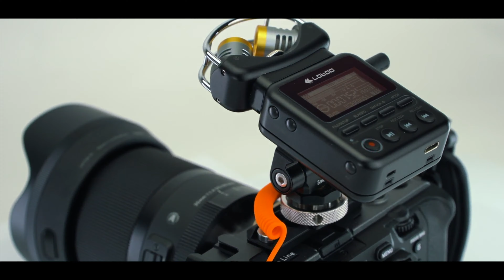Lotoo PAW 1 - A Lifestyle Statement